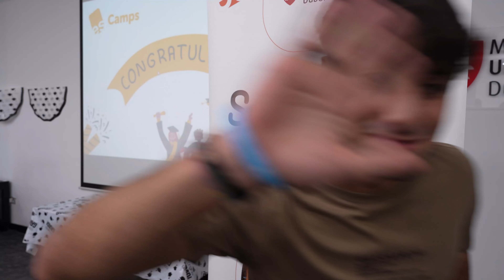Students’ feedback about ES Camps!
Our students share their best and memorable moments they had in Dubai through our summer camp programs. With ES Camps, the students not only explore Dubai but also build long-lasting friendships with students from across the globe.